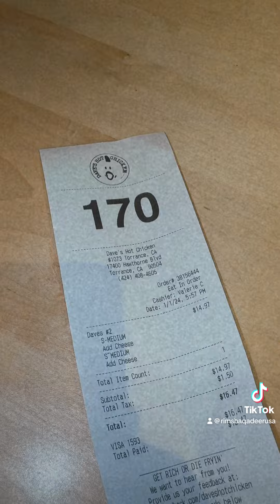Halal burger khaya 2sal bad